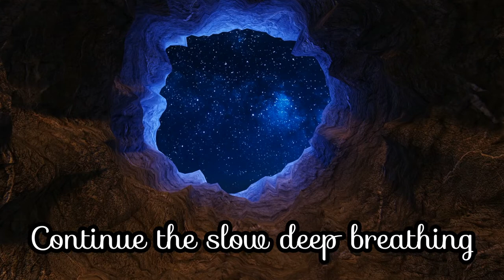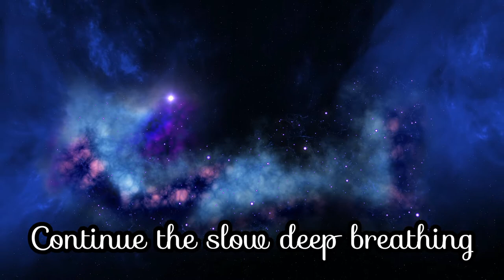Focus & Relaxation Music. Calm Study Music for Focus & Concentration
Deep Focus & Relaxation Music. Calm and Ambient Study Music. Helps in focus and concentration
Relaxes the mind with its calm and peaceful music and visuals. The calming visuals at night can act as a tension or stress relief which help in getting good sleep which makes it suitable as a sleep music too.

Related Amazon Products for Purchase:

1. Fragrant Incense Sticks

Fragrant incense sticks for aromatherapy, meditation and yoga.

2. Aromatherapy Essential Oil Diffuser For Home

Portable aromatherapy essential oil diffuser for home, office or yoga class.

3. Handheld Electric Massager

Agaro handheld full body electric atom massager for pain relief and muscle relaxation is effective for pain relief, weight loss, increase blood circulation and muscle relaxation.

HELP ME REACH MY GOAL OF 1000 SUBSCRIBERS AND 4000 WATCH HOURS

Let me know about the suggestions or opinions about my channel or videos in the comment box along with any video topics that you are interested in.